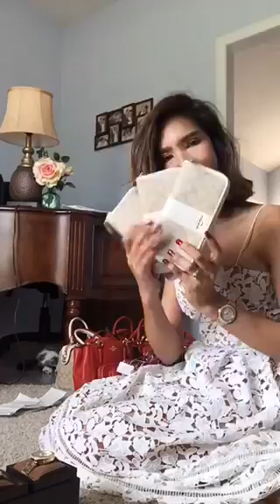ช่วงเสียเงิน มาแล้วสีสวยๆ ราคาดีๆค่ะ minibennett สนใจทักไลน์ @opw4479k (ใส่@ด้วยค่ะ) จะตอบเร็วที่